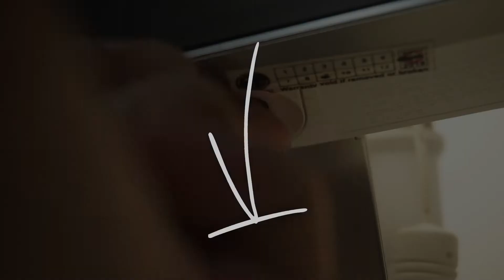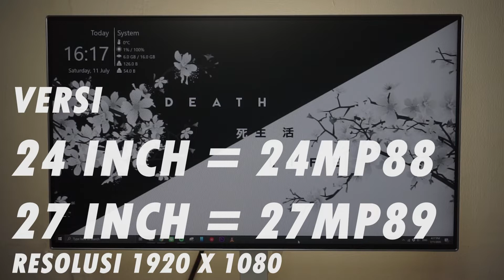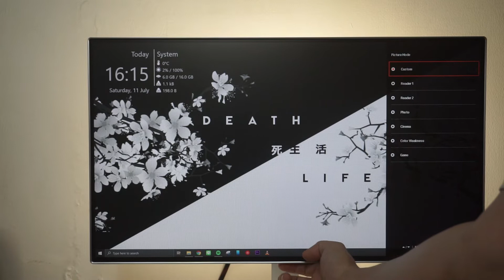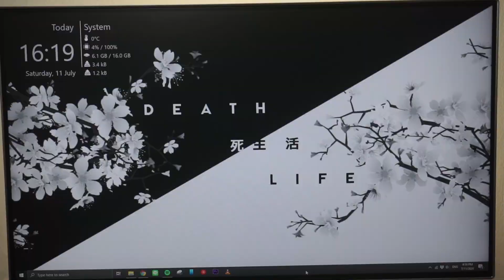(Indonesia) Monitor Youtuber / Content Creator | LG 24MP88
Peralatan Youtube  (Desktop & Shooting Gear):
-LEGAL INFO-
*link di deskripsi merupakan afiliasi menuju shopee/tokopedia, setiap belanja dari link diatas saya mendapatkan komisi namun tidak ada biaya ekstra yang di bebankan ke konsumen*

Terima Kasih Sudah Mensupport Channel Ini